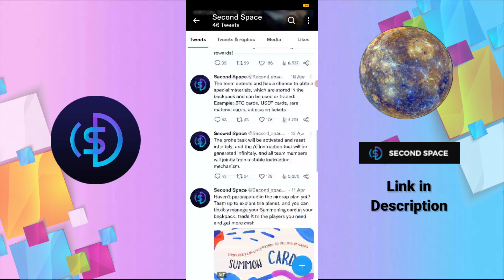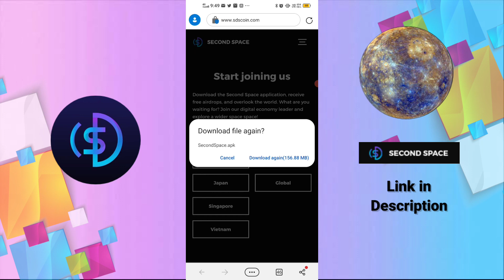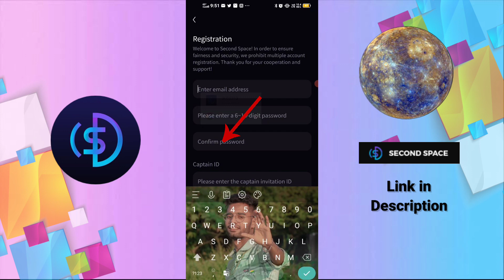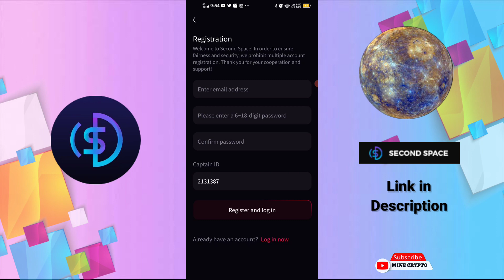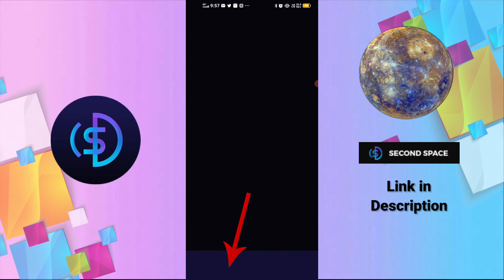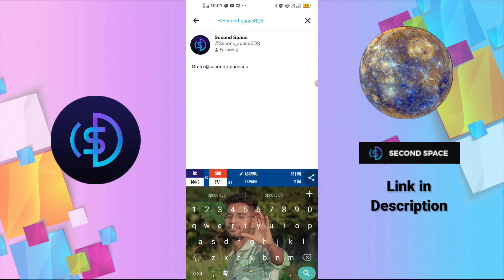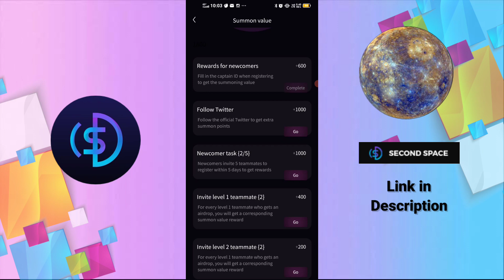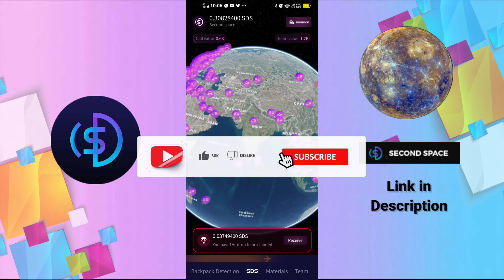Second Space new mining project, like Core, CBDC, Avive big project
Hey Friends...😊

Second Space link 👇 ( refer code = 2131387 )

Catstar mining ( refer code = 8WE7H6 )

Core mining